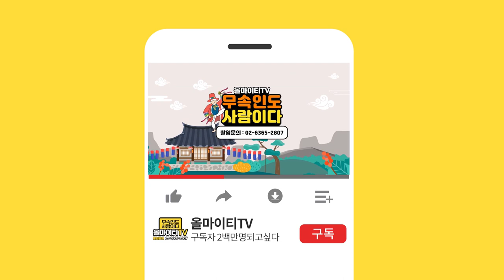나와 결혼하게 될 '운명의 짝'을 만났을때 나타나는 징조와 현상들 [애동제자 방울선녀]